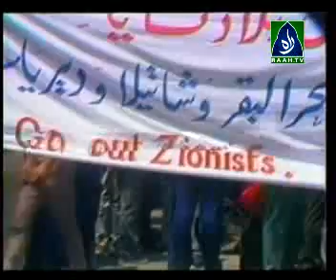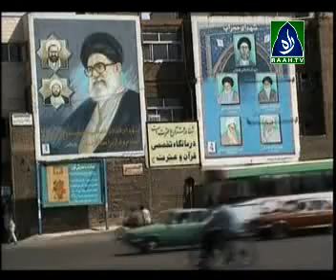Documentary in English about Islam part 6